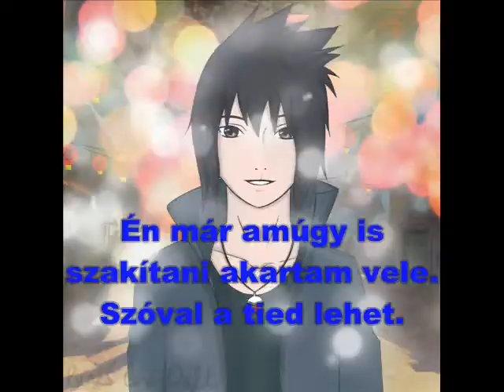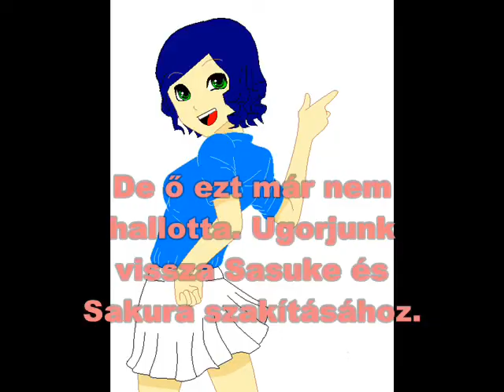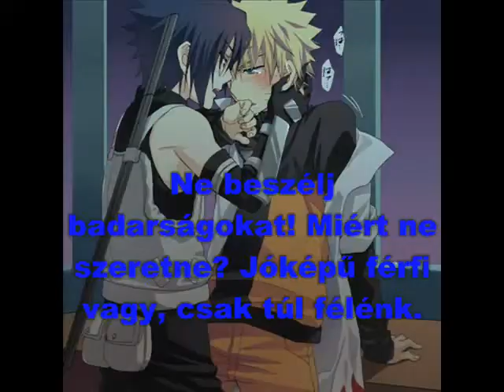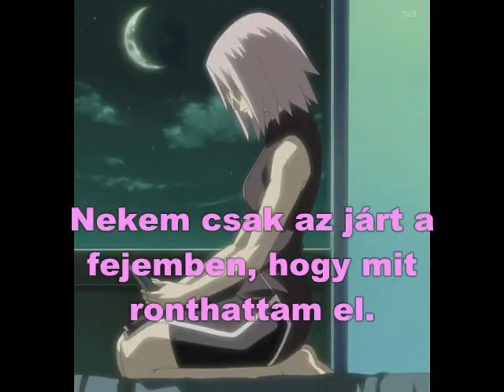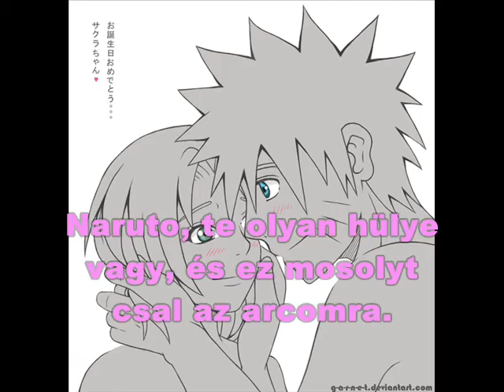Naruto, a hetedik testvér - 4.rész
Érdekes, hogy egész héten azon agyalok, hogy mégis miről szóljon a kövi részem, de semmi sem jut eszembe, aztán mikor ideülök és elkezdem csinálni hirtelenjében annyi ötletem támad, hogy nem tudom abbahagyni a szerkesztést :D
Ennek a képességemnek köszönhetitek a hetenkénti részeimet... de felesleges azt mondani, hogy nem biztos h minden héten lesz új rész, mert az a sanda gyanúm, hogy nem fogok kibírni egy hétvégét egy kész rész kiadása nélkül -.-"
U.I.: bocsánat a helyesírási hibákért, de siettem :$